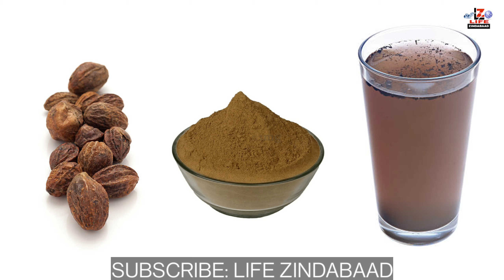ਕਬਜ ਪੇਟ ਗੈਸ ਖੱਟੇ ਡਕਾਰ ਪੇਟ ਫੁੱਲਣਾ ਜੜ੍ਹ ਤੋਂ ਖਤਮ ਸਿਰਫ਼ ਅੱਧਾ ਚਮਚ ਦੇਸੀ ਇਲਾਜ ਨੁਸਖਾ gas acidity kabaj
ਕਬਜ ਪੇਟ ਗੈਸ ਖੱਟੇ ਡਕਾਰ ਪੇਟ ਫੁੱਲਣਾ ਜੜ੍ਹ ਤੋਂ ਖਤਮ ਸਿਰਫ਼ ਅੱਧਾ ਚਮਚ ਦੇਸੀ ਇਲਾਜ ਨੁਸਖਾ

Gharelu nuskhe
Desi nuskhe
Healthy tips
ayurvedic nuskhe
Ayurvedic upchar
Gharelu ilaaj | desi ilaaj
Sehat Punjab Di

ਗਲੇ ਖਰਾਬ ਦਾ ghrelu ਇਲਾਜ

ਗਲੇ ਚ ਜਲਣ

ਗਲੇ ਚ ਜਖਮ

ਗਲੇ ਦਾ ਦਰਦ

ਗਲੇ ਦੀ ਇਨਫੈਕਸ਼ਨ ਦਾ ਇਲਾਜ਼

ਗਲੇ ਦੀ ਇਨਫੈਕਸ਼ਨ ਕਿਊ ਹੁੰਦੀ ਹੈ।

ਗਲੇ ਦੀ ਬਲਗਮ

ਗਲੇ ਦੀ ਸੋਜ ਦਾ ਇਲਾਜ

ਗਲੇ ਦੁਖਣ ਖਾਸੀ ਨੂੰ ਹਟਾਉਣ ਦਾ ਘਰੇਲੂ ਨੁਕਤੇ

ਗਲੇ ਨੂੰ ਗ਼ਲਤ ਕਰਾਰ

ਗਲੇ ਵਿਚ ਚੀਜ ਲਗ ਕੇ ਲਗਣੀ ਕੀ ਕਾਰਣ

ਗਲੇ ਵਿਚ ਰੇਸ਼ੇ ਦਾ ਇਲਾਜ

ਗਲੇ ਵਿਚੋਂ ਖੂਨ ਆਉਣ ਦੇ ਕਾਰਨ

ਗਲੇ ਵਿੱਚ ਬਲਗਮ ਆਉਣ ਦੇ ਕਾਰਨ

ਗਲੇ ਵਿੱਚ ਬਲਗਮ ਡਿਗਣੀ

ਗਲੇ ਵਿੱਚ ਬਲਗਮ ਬਣ ਰਹੀ ਕਿਵੇ ਠੀਕ ਹੋਵੇਗੀ

ਗਲ ਠੀਕ ਕਰਨ ਦਾ ਦੇਸੀ ਨੁਸਖੇ

ਗਲ ਦੀ ਖੰਘ ਦਾ ਇਲਾਜ

ਗਲਾ ਖਰਾਬ ਖਾਂਸੀ ਖੰਗ ਬੁਖਾਰ

ਗਲਾ ਖਰਾਬ ਦਾ ਪਰਹੇਜ

ਗਲਾ ਦਰਦ

ਗਲਾ ਪੱਕ ਜਾਣ ਦੇ ਦੇ ਸੀ ਉਪਾਅ

ਖਾਂਸੀ ਦਾ ਇਲਾਜ

ਖਾਂਸੀ ਦਾ ਘਰੇਲੂ ਇਲਾਜ

ਬਲਗ਼ਮ ਵਾਲੀ ਖਾਂਸੀ ਦੀ ਦਵਾਈ

ਭਾਰ ਘਟਾਉਣ ਦਾ ਸਹੀ ਤਰੀਕਾ

ਭਾਰ ਘੱਟ ਕਰਨ ਲਈ ਤਰੀਕੇ

ਭਾਰ ਘੱਟ ਕਰਨਾ

ਪੇਟ ਦੀ ਚਰਬੀ ਘਟਾਉਣ ਦੇ ਤਰੀਕੇ

ਦਾੜ੍ਹ ਦਰਦ ਦਾ ਇਲਾਜ

ਪੇਟ ਦੀ ਸੋਜ ਦਾ ਇਲਾਜ

ਸੈਲ ਘਟਣ ਦਾ ਇਲਾਜ

ਜਾੜ੍ਹ ਦਰਦ ਦਾ ਇਲਾਜ

ਮੋਟਾਪਾ ਘਟਾਉਣ ਦਾ ਤਰੀਕਾ

ਕਬਜ ਦੂਰ ਕਰਨ ਦੇ ਤਰੀਕੇ

ਡੇਂਗੂ ਦਾ ਇਲਾਜ

ਦੰਦ ਦੇ ਦਰਦ ਦਾ ਇਲਾਜ

ਵਾਲ ਲੰਬੇ ਕਰਨ ਦਾ ਤਰੀਕਾ

ਪੇਟ ਦੀ ਇਨਫੈਕਸ਼ਨ

ਦੇਸੀ ਨੁਸਖੇ

ਛਾਈਆਂ ਕਿਵੇਂ ਦੂਰ ਕਰੀਏ

ਸਰਵਾਈਕਲ ਦਾ ਇਲਾਜ

ਪੇਟ ਦਰਦ ਦਾ ਘਰੇਲੂ ਇਲਾਜ

ਪੇਟ ਘਟਾਉਣ ਦੇ ਤਰੀਕੇ

ਜੁਕਾਮ ਦਾ ਘਰੇਲੂ ਇਲਾਜ

ਦੰਦ ਚਿੱਟੇ ਕਰਨ ਦੇ ਤਰੀਕੇ

ਵਜਨ ਘਟਾਉਣ ਦੇ ਤਰੀਕੇ

ਪੇਟ ਗੈਸ ਦਾ ਇਲਾਜ

ਭਾਰ ਘਟਾਉਣ ਦੇ ਘਰੇਲੂ ਤਰੀਕੇ

ਕੰਨ ਵਿਚ ਦਰਦ

ਪੇਟ ਘਟਾਉਣ ਦੀ ਕਸਰਤ

ਖਾਰਸ਼ ਦਾ ਦੇਸੀ ਇਲਾਜ

ਛਾਤੀ ਘਟਾਉਣ ਦਾ ਤਰੀਕਾ

ਦਾਦ ਖਾਜ ਖੁਜਲੀ

ਰੇਸੇ ਦਾ ਇਲਾਜ

ਉਲਟੀਆਂ ਦਾ ਇਲਾਜ

ਕਬਜ਼ ਦਾ ਇਲਾਜ਼

ਖੰਗ ਦਾ ਘਰੇਲੂ ਇਲਾਜ

ਖੰਘ ਦਾ ਦੇਸੀ ਇਲਾਜ

ਗਲਾ ਖਰਾਬ

ਗਲਾ ਖਰਾਬ ਦਾ ਇਲਾਜ

ਗੋਡਿਆਂ ਦੇ ਦਰਦ ਦਾ ਇਲਾਜ

ਗੋਡੇ ਦੇ ਦਰਦ ਦਾ ਇਲਾਜ

ਘਰੇਲੂ ਦੇਸੀ ਨੁਸਖੇ

ਡੇਂਗੂ ਦੇ ਲੱਛਣ

ਦਾਦ ਖੁਜਲੀ ਦਾ ਇਲਾਜ

ਪੇਟ ਗੈਸ

ਪੇਟ ਦੇ ਅਲਸਰ ਦਾ ਇਲਾਜ

ਮੂੰਹ ਸਾਫ ਕਰਨ ਦੇ ਤਰੀਕੇ

ਰੇਸ਼ਾ ਦਾ ਇਲਾਜ

ਵਾਲ ਸਟੇਟ ਕਰਨ ਦਾ ਤਰੀਕਾ

ਸਿਰ ਦਰਦ ਦਾ ਦੇਸੀ ਇਲਾਜ

ਸਿਰ ਦੀ ਕਮਜ਼ੋਰੀ

ਖੱਲੀਆਂ ਦਾ ਇਲਾਜ

7 ਦਿਨਾਂ ਪੇਟ ਘੱਟ ਕਰਨ ਦਾ ਤਰੀਕਾ
ਪੇਟ ਨੂੰ ਸਾਫ ਕਿਵੇਂ ਕਰੀਏ

ਪੇਟ ਗੈਸ ਘੱਟ ਕਰਨ ਦੇ ਉਪਾ

ਪੇਟ ਘਟਾਉ ਲਈ ਦਵਾਈਆਂ

ਪੇਟ ਘਟਾਉਣ ਵਾਲੀ ਖਿਚੜੀ ਬਣਾ ਲੈਂਦੇ

ਪੇਟ ਘੱਟ ਕਰਨ ਲਈ

ਪੇਟ ਚ ਵਾਰ ਵਾਰ ਵਟ ਦਰਦ ਹੁੰਦਾ ਹੋਵੇ ਉਸ ਨੂੰ ਠੀਕ ਕਰਨ ਦੇ ਤਰੀਕੇ

ਪੇਟ ਤੇ ਪੱਟਾ ਦੀ ਚਰਬੀ ਦੂਰ ਕਰਨੀ ਹੈ

ਪੇਟ ਦਰਦ

ਪੇਟ ਦਰਦ ਦਾ ਇਲਾਜ

ਪੇਟ ਦਰਦ ਬਾਬਾ ਰਾਮਦੇਵ

ਪੇਟ ਦਾ ਮੋਟਾਪਾ

ਪੇਟ ਦੀ ਇਨਫੈਕਸ਼ਨ ਤੇ ਫਲ

ਪੇਟ ਦੀ ਗੈਸ

ਪੇਟ ਦੀ ਧਰਨ ਦਾ ਇਲਾਜ

ਪੇਟ ਦੀ ਸੋਜ ਵਾਸਤੇ ਐਕਸਰਸਾਈਜ਼

ਪੇਟ ਦੀਆਂ ਬਿਮਾਰੀਆਂ ਅਤੇ ਮੋਟਾਪਾ ਦੂਰ ਕਰਨ ਵਾਲੇ ਆਸਣਾ ਦੇ ਨਾ...

ਪੇਟ ਮਸਲ ਦੀ ਕਸਰਤ

ਪੇਟ ਮੈ ਦਰਦ

ਪੇਟ ਵਿਚ ਦਰਦ ਕਿਉ ਹੁੰਦਾ ਹੈ

ਪੇਟ ਵਿੱਚ ਕੀੜੇ ਪੈਦਾ ਕਿਉਂ ਹੁੰਦੇ

ਪੇਟ ਵਿੱਚ ਦਰਦ ਅਤੇ ਉਲਟੀ ਆਉਣ

ਪੇਟ ਵਿੱਚ ਪਾਣੀ ਵਾਲੀ ਰਸੌਲੀ

ਪੇਟ ਵਿੱਚ ਮਰੋੜ

ਪੇਟ ਸਾਫ ਕਰਨ ਦੇ ਲਈ ਹਿਮਾਲਿਆ

ਪੈਟ ਦੀ ਗਰਮੀ

Gharelu nuskhe
Desi nuskhe
Healthy tips
ayurvedic nuskhe
Ayurvedic upchar
Sehat Punjab Di ਗਲਾ ਖਰਾਬ

ਛਾਤੀ ਜਾਮ

ਸੁੱਕੀ ਖੰਘ

jeera ka sirka

ਕਸਰਤ ਕਰਨ ਦੇ ਤਰੀਕੇ

ਪਤਲੇ ਹੋਣ ਦੇ ਤਰੀਕੇ

ਪੇਟ ਸਾਫ ਕਰਨ ਦੇ ਤਰੀਕੇ